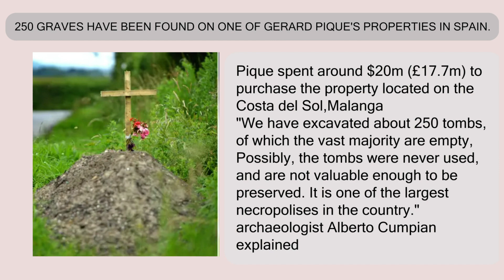Football news in two min #1 | Ronaldo calma, calma, messi's billboard etc..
00:00 Adidas 2006 predator
00:05 Ronaldo calma, calma
00:15 Messi's billboard
00:20 Gary neville react on ronaldo blank
01:00 Ramos halloween
01:20 Pique's property
01:27 Kante and pogba
01:32 Suarez won leauge with nacional